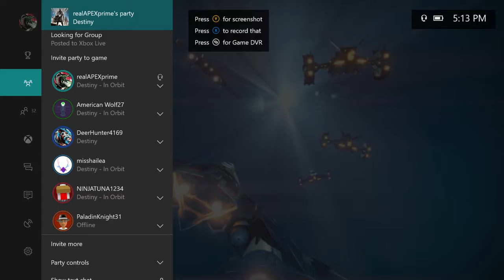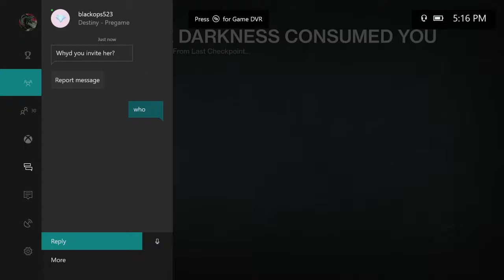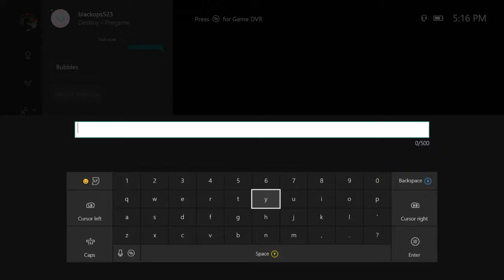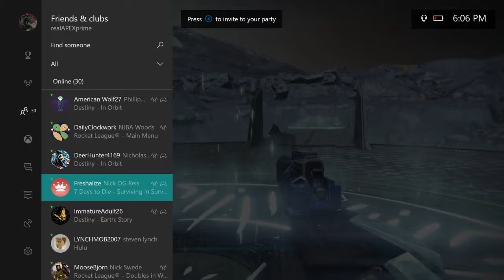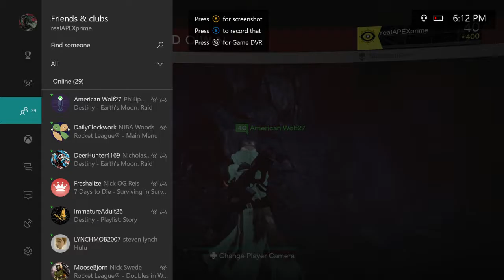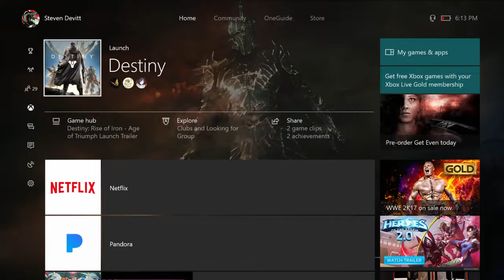BUllshit ass destiny raid attemp (funny)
sorry for the shitty mic volume not sure what happened but I hope you guys can still enjoy it!